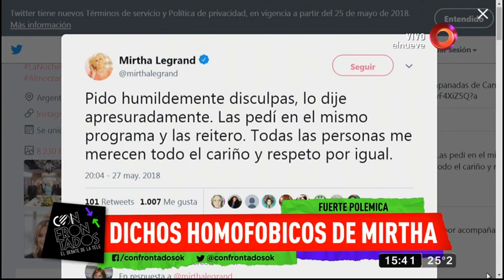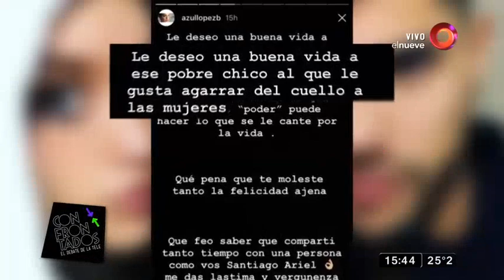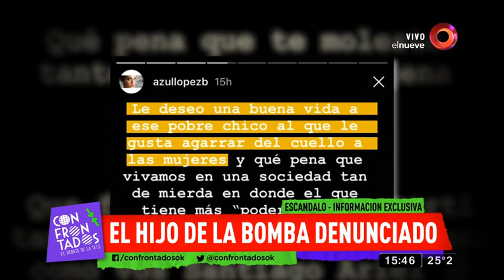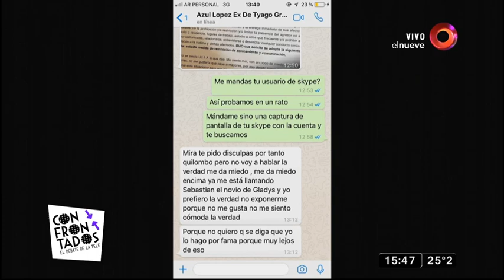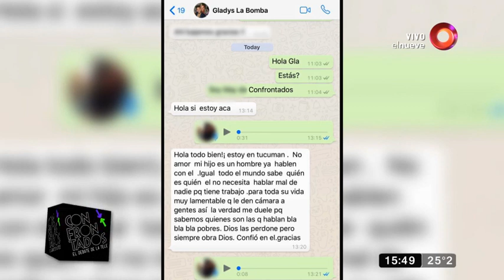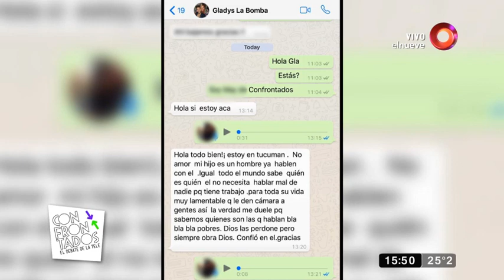Confrontados: Programa del 28 de Mayo 2018